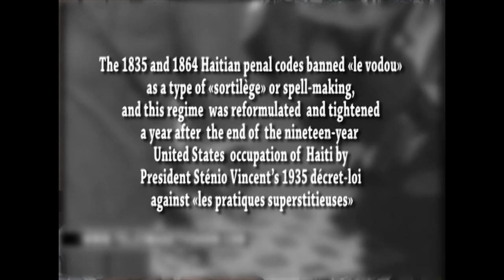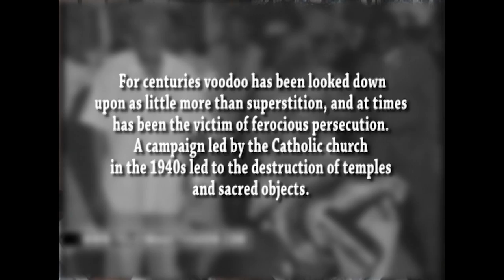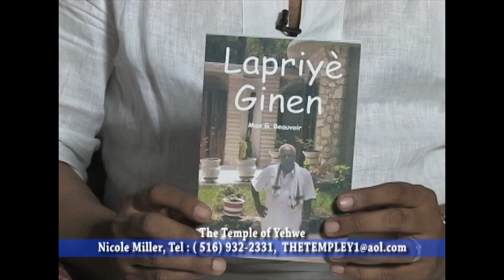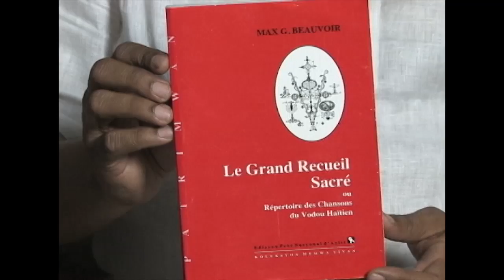My Interview with Max Beauvoir (Ati - Chef Supreme du Vodou) part # 1